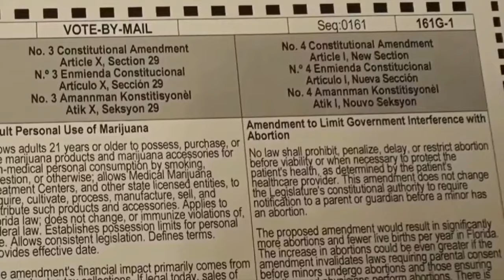Florida voters reject measures to protect abortion rights and legalize recreational marijuana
Florida voters rejected ballot measures Tuesday to protect abortion rights and legalize marijuana, handing victories to Republican Gov. Ron DeSantis and solidifying the state’s new reputation as a conservative stronghold.